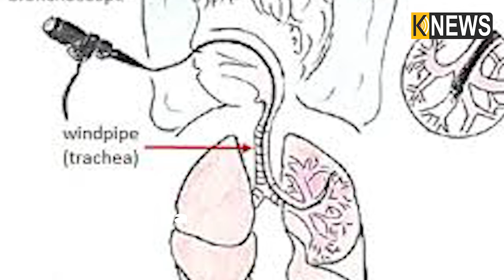AIIMS ଡାକ୍ତରଙ୍କ ବିରଳ ଅସ୍ତ୍ରୋପଚାର, ରୋଗୀ ଫୁସଫୁସରୁ କାଢିଲେ ୪ ସେମି ଲମ୍ବର ଛୁଞ୍ଚି || Knews Odisha